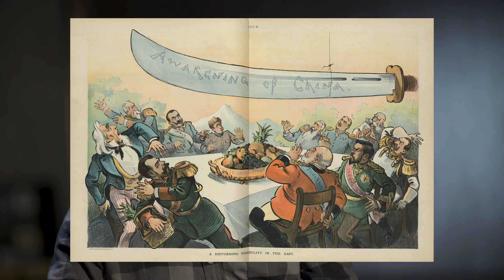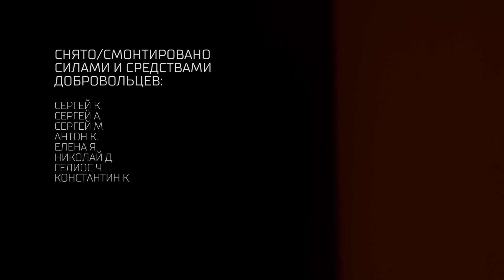Клим Жуков о материализме, революции и капитализме. По-живому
Разговор с историком Климом Жуковым.

Содержание беседы:
0:00 начало
0:30 Как зовут кота?
0:58 Форум "Эра познания" и субъективный идеализм
7:23 Идеализм как оружие подавления классового сознания
10:55 О личном пути к материализму
15:26 Про общественное бытие и сознание
19:54 Оценка современного левого движения в России
22:32 Где светлые головы левого движения?
24:46 Марксизм устарел?
31:09 Про российский капитализм
36:15 О революции как неизбежном процессе в прошлом и будущем
41:52 Что делать простым людям сейчас?
44:48 Где мы сейчас находимся с точки зрения исторических параллелей?
47:09 Про литературное творчество и современную фантастику
50:54 Напутствие для зрителей
52:51 Современные студенты
55:53 О будущем блога Клима и творческих планах